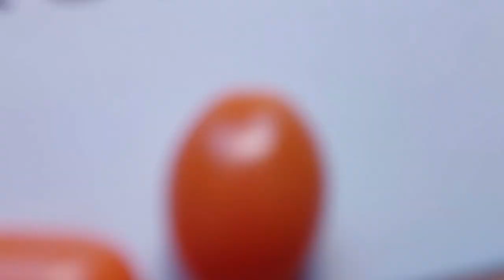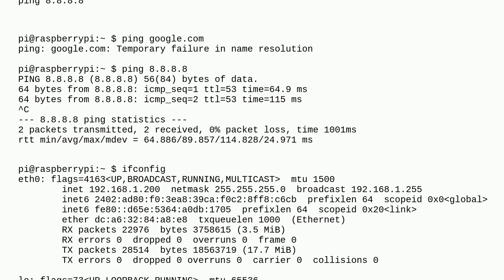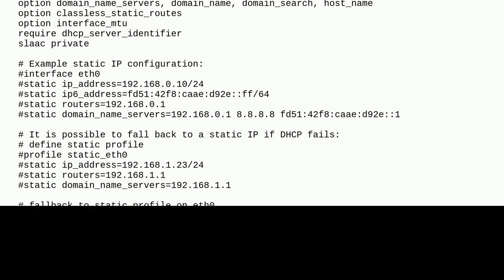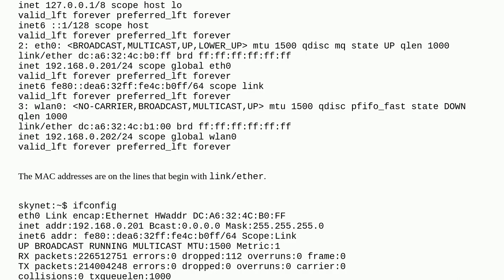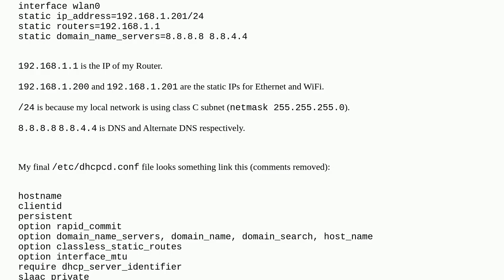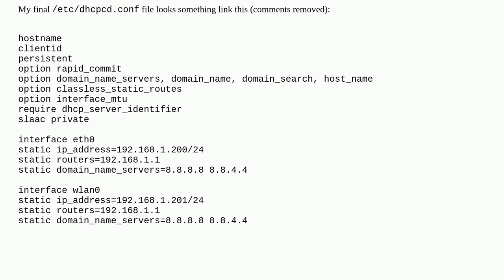Raspberrypi: Why is it so difficult to assign a static IP to Raspberry Pi? closed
Why is it so difficult to assign a static IP to Raspberry Pi? closed

A special thanks goes out to the community

  dns wifi networking static-ip ethernet